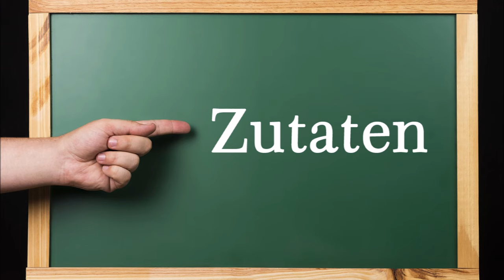Geschmortes Sauerkraut mit Speck, 4 Stunden gegart und super zart. Ein Gaumenschmaus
Zutaten:
800 g Sauerkraut
130 g Speck, in feine Würfel geschnitten
4 mittelgroße Zwiebeln, in feine Würfel geschnitten
100 ml Weißwein
500 ml Wasser
1 gestrichenen EL Gemüsebrühe-Paste, (selbstgemacht)
4 Lorbeeblätter
7 Wacholderbeeren
4 Gewürznelken
25 ml 7-Kräuter-Essig
75 g Zucker

▬ Mein Kanal ▬▬▬▬▬▬▬▬▬▬▬▬

▬ Empfohlene Videos ▬▬▬▬▬▬▬▬▬▬▬▬

▬ Social Media ▬▬▬▬▬▬▬▬▬▬▬▬▬▬▬